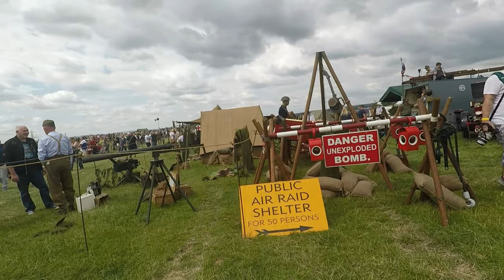The Yorkshire Wartime Experience 2019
Something a little different today... had a ride over to the Yorkshire Wartime Experience to collect a new exhaust system for the GMC CCKW . This event has many military vehicles,equipment  and re-enactors.